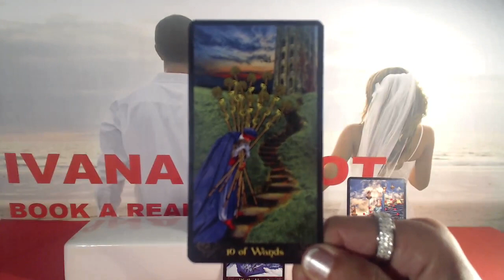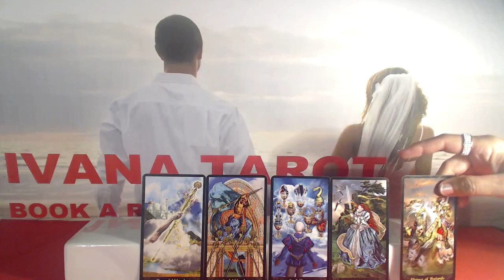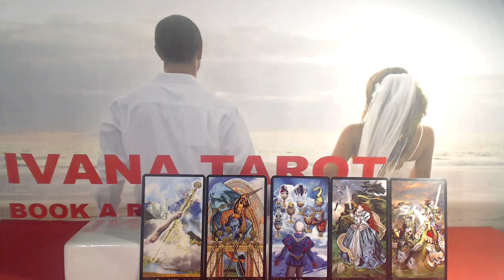❤️ OFF AND ON LOVE Taurus Weekly Reading 11 - 17 June 2018, Ivana Tarot